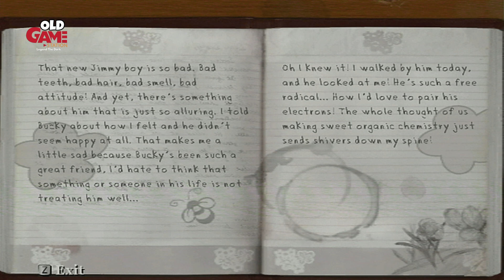Bully: Scholarship Edition Gameplay Wii Walkthrough Part 3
Let's Play -  Bully: Scholarship Edition

Bully (released in the PAL region as Canis Canem Edit; Latin for "dog eat dog") is a 2006 action-adventure video game developed by Rockstar Vancouver and published by Rockstar Games. It was released on 17 October 2006 for the PlayStation 2. A remastered version of the game, subtitled Scholarship Edition, was developed by Mad Doc Software and released on 4 March 2008 for Xbox 360 and Wii, and on 21 October 2008 for Windows. Bully was re-released for PlayStation 4 available via PlayStation Network on 22 March 2016. An updated version of the Scholarship Edition, titled Anniversary Edition, was developed by War Drum Studios and released for Android and iOS on 8 December 2016.